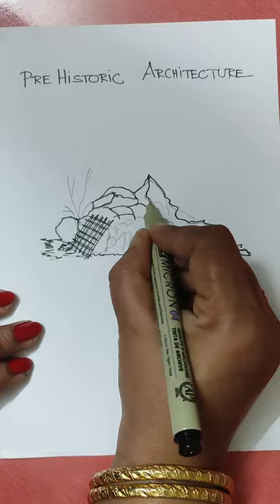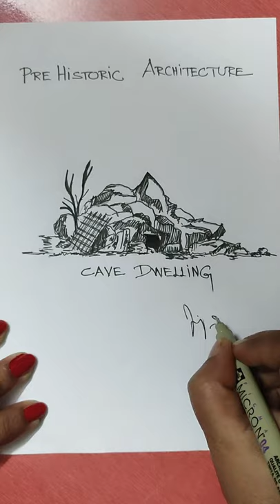CAVE DWELLING-HISTORY OF ARCHITECTURE SKETCHES-PREHISTORIC-PEN & INK-EASY-BEGINNERS-I YEAR-B.ARCH-04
HISTORY OF ARCHITECTURE is the subject that records, studies and interprets architecture of different timeline along with its forms, purposes, and most importantly its evolution. Studying, architectural history can also be a good way to inspire modern day architects into trying new forms of design.

Despite the fast growing digital tools for architectural drawings, we can see many architecture students and young architects are still looking for ways to learn and improve their hand-drawn architectural sketches.

In this series, you can see a bunch of hand-drawn sketches of some important examples of different architectural periods depicting their typical style.

In this video, I'm presenting the sketches of the examples of prehistoric architecture, which were predominantly made up of monoliths, dolmans, tumuli and lake dwellings and cover those structures that were built during the Paleolithic, Mesolithic, and Neolithic periods, including the Ice Age and Bronze Age. Most of the structures built at the time were made of clay and stone and featured circles of vertical stones or monoliths as well as horizontal stone slabs.
Hope, you'll find these pieces of information useful as well!

You can reduce the speed of the video and play it in slow speed for your comfort. Hope this simple technique with pen and ink will help the beginners in some way.

Look forward for more videos. Let's learn together !